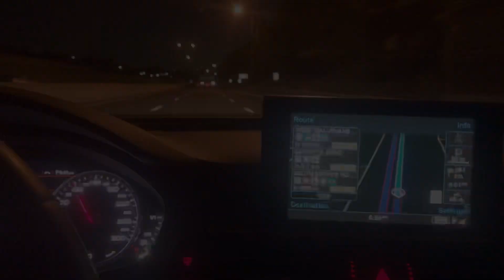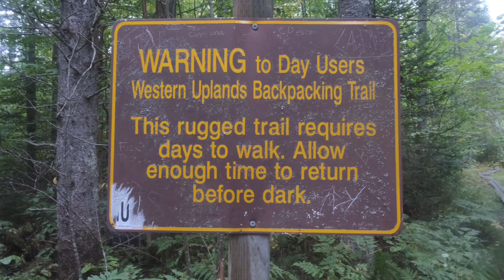Solo Backcountry Backpacking - Algonquin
4  days backpacking on the Western Highlands Trail - 2nd loop.